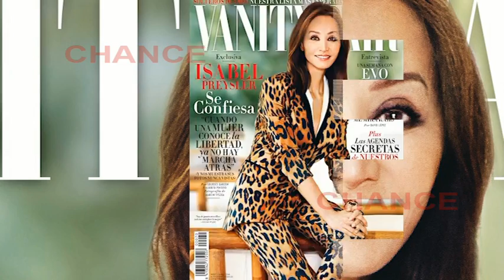Isabel Preysler se sincera para Vanity Fair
Isabel Preysler aparece espectacular en la portada de la revista Vanity Fair. Ya han pasado cuarenta y cinco años desde que llegase a España y aún sigue acaparando todas las miradas. Isabel Preysler se sincera sobre lo que ha vivido con los amores de su vida: Julio Iglesias, Carlos Falcó y Miguel Boyer.